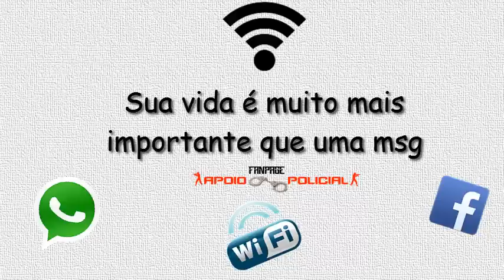Ficou no whatsapp e perdeu a arma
O vídeo em tela, não é para depreciar, menosprezar ou ridicularizar o companheiro, mas sim, servir de alerta, aos demais, pois por pouco ele não perdeu a vida. O marginal, aproveitou o descuido do vigilante e o rendeu e roubou sua arma e a loja. Por isso amigo(a)s. precaução e cautela, a família de vcs querem vcs vivos. Pensem nisso